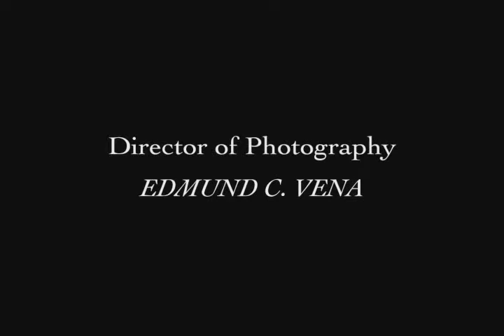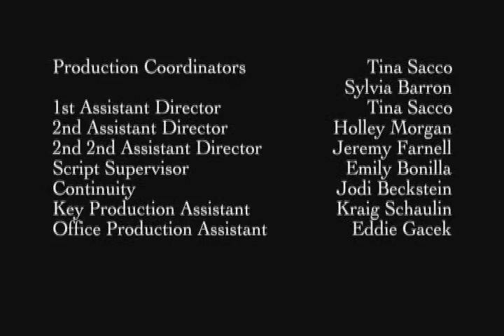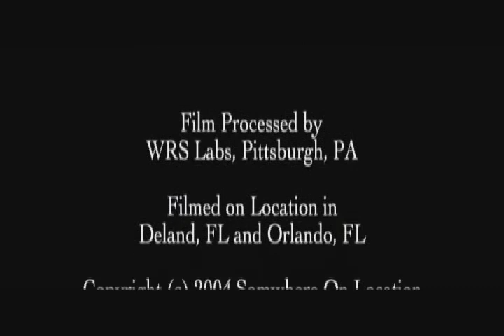Ice Blue - Part 3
A cold-hearted wife.  A jealous husband.  A conspiring lover.  The suspense is killing them.